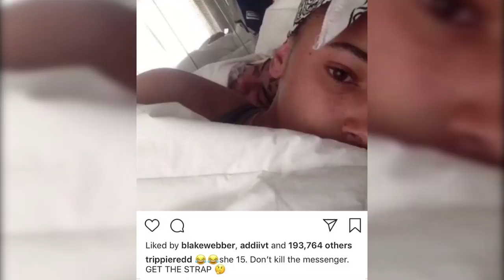The Truth About 6ix9ine Being Released Revealed...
The Truth About 6ix9ine Being Release Revealed...
Tekashi 6ix9ine is once again the most trending name in the media. His career took off thanks to a few of his hit songs like BEBE - 6ix9ine Ft. Anuel AA (Prod. By Ronny J) (Official Music Video) and 6IX9INE "Gotti" (WSHH Exclusive - Official Music Video) These were just a few examples of tracks that earned him a huge following and fan base. His career took a huge hit after facing racketeering charges but now the day has finally come when Tekashi 6ix9ine is once again a free man. After serving close to 2 years, 6ix9ine has officially been released from prison. He saved himself up to 45 years locked up as a result of him snitching on many other nine trey gang members. So far his activity on the outside has been low key and hidden which has his fans not knowing what he's up to or where he is, and we are going to reveal that in today's video.